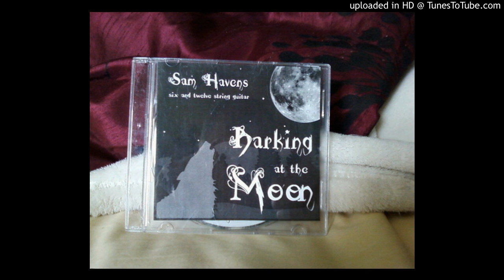10 - psychicadelic toad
inrumental guitar